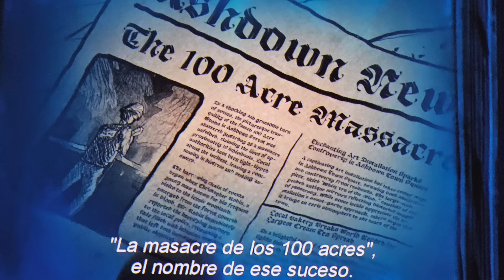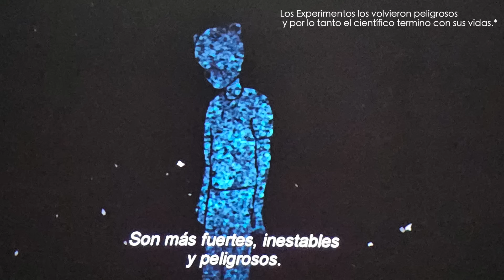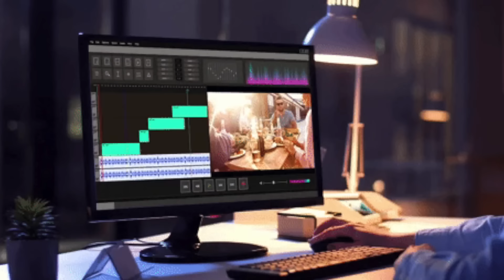Winnie Pooh: Blood And Honey 2 | Crítica